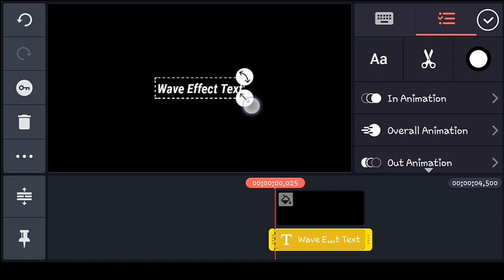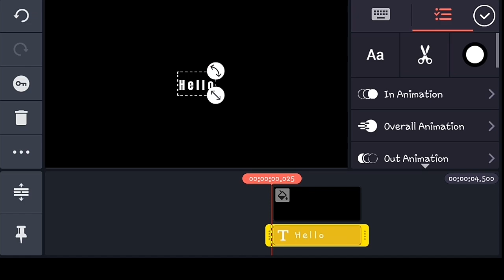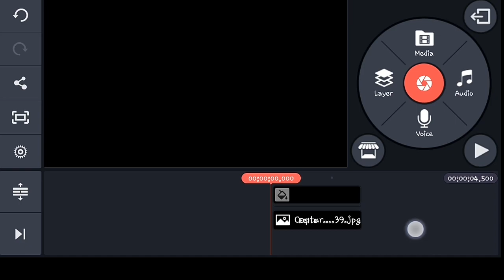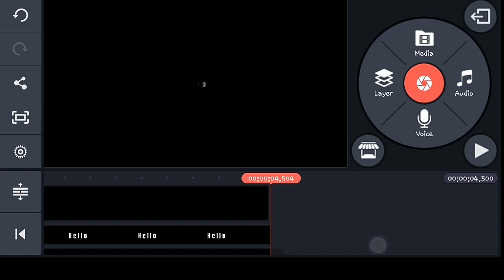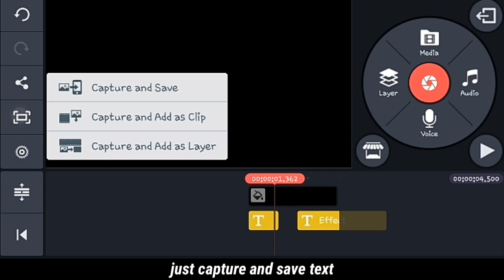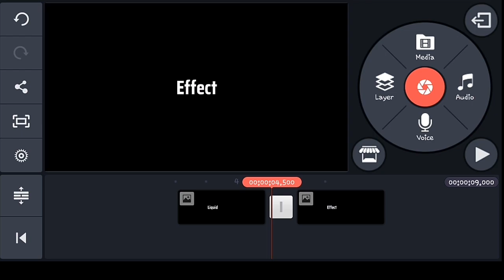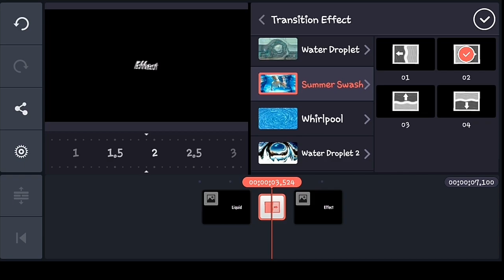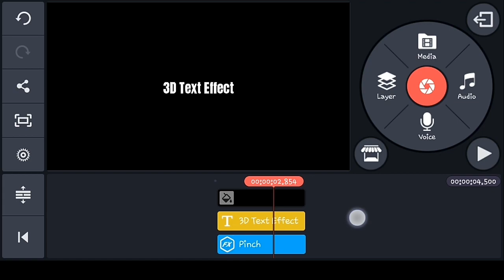Text Animation Effects In Kinemaster||part-4||Kinemaster Tutorial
🔹Hey beautiful 🌹 People what's up?It's KB(karan Bastola) here and Welcome back to another video🎬.Today in this video we are going to learn how to learn 5 text animation in  kinemaster.Watch till the end to learn something new

🔹Links